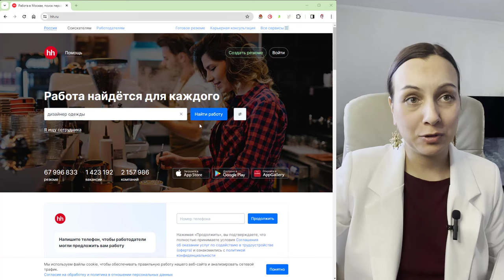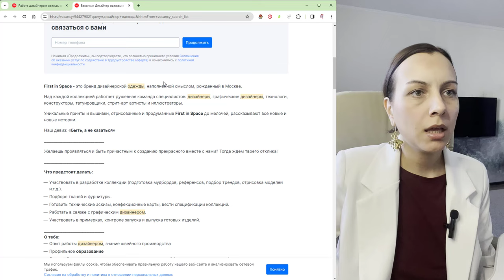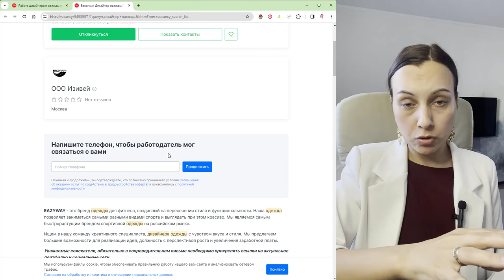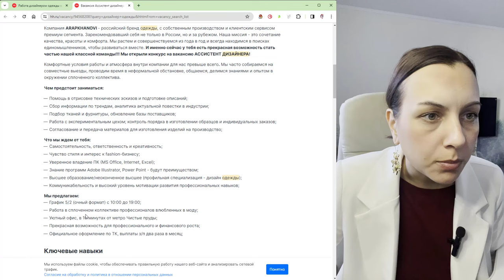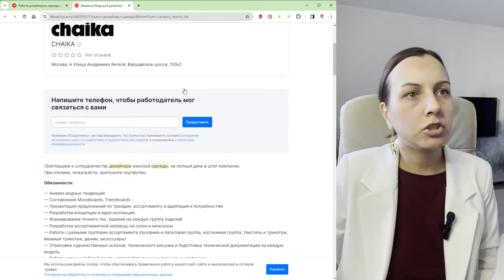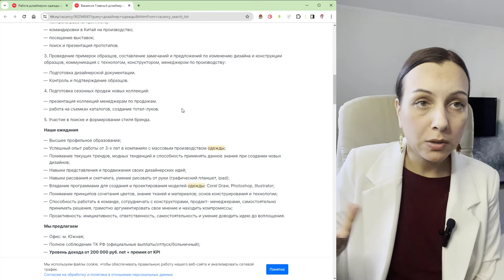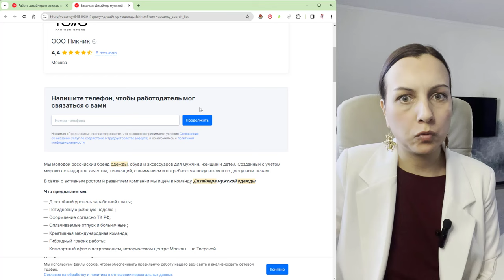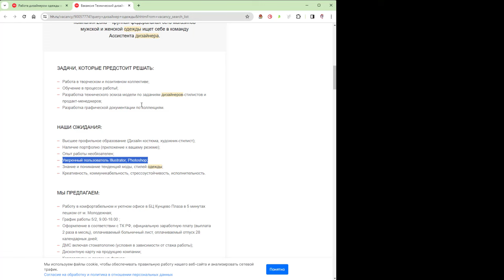Разбираем вакансии "Дизайнер одежды" и смотрим требования